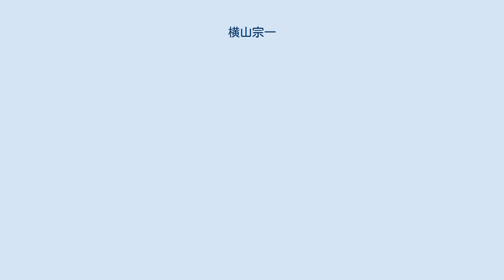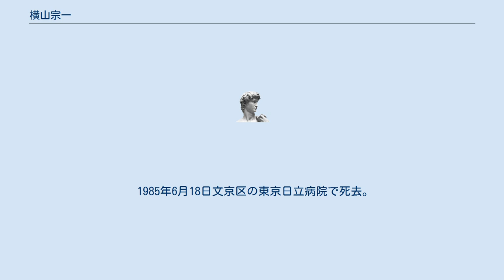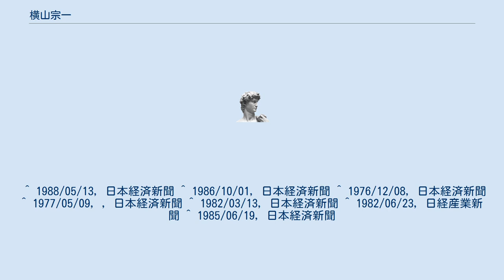横山宗一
横山 宗一（よこやま そういち）は日本の実業家。
元東京銀行頭取・会長。
 1938年 旧制東京商科大学（のちの一橋大学）卒業。
三洋証券社長の土屋陽三郎、新日本証券社長の鷹尾寛、三井不動産社長の坪井東、鹿島建設副会長の原明太郎、マツダ会長の岩沢正二、丸井今井社長の今井道雄、日東製網社長の小林政夫、一橋大学学長の小泉明らとともに大学の同期会を結成。
 1968年に大蔵省を退官した柏木雄介を副頭取として招いた。
 東京銀行頭取として、日系企業の海外進出の支援や国外でのシンジケート・ローン等に力を入れ、1976年にはシンマーマン・アルゼンチン中央銀行副総裁との間で、アルゼンチンに対する7500万ドルのシンジケート・ローンの契約を締結。
 1977年に頭取を退任し、会長に就任。
後任頭取は柏木雄介。
1982年に相談役就任。
 経団連国際金融委員長等も務めた。
 1985年6月18日文京区の東京日立病院で死去。
享年70。
 ^ 1988/05/13, 日本経済新聞 ^ 1986/10/01, 日本経済新聞 ^ 1976/12/08, 日本経済新聞 ^ 1977/05/09, , 日本経済新聞 ^ 1982/03/13, 日本経済新聞 ^ 1982/06/23, 日経産業新聞 ^ 1985/06/19, 日本経済新聞